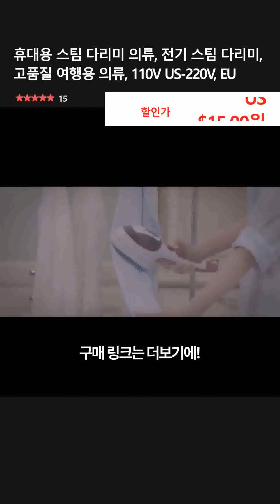휴대용 스팀 다리미 의류, 전기 스팀 다리미, 고품질 여행용 의류, 110V US-220V, EU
👉 구매링크